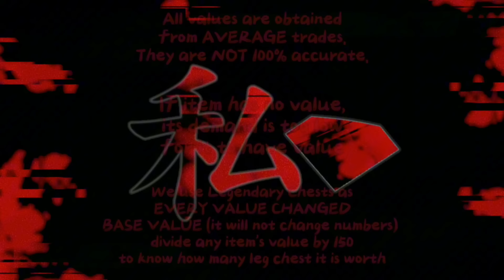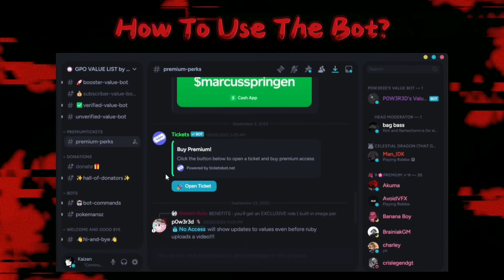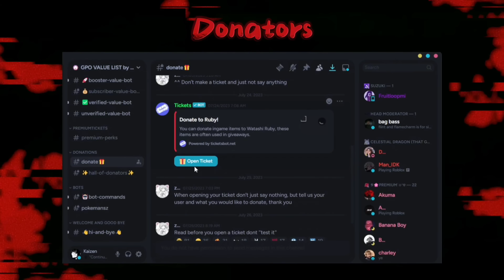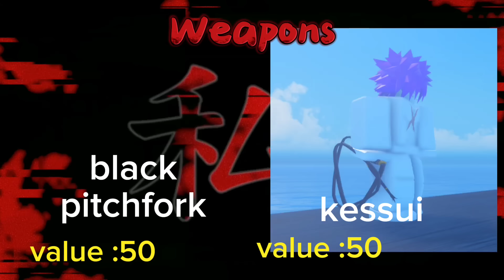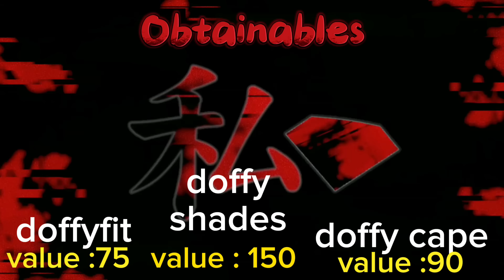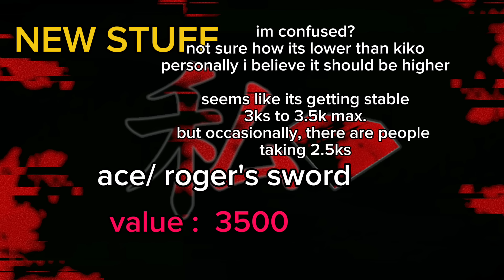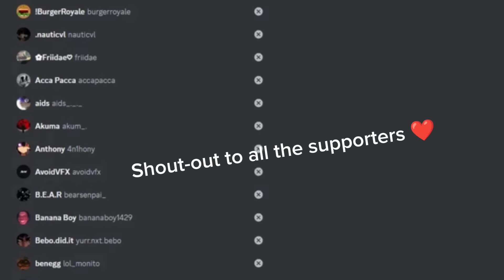NEW GPO VALUE LIST UPDATE 10 #12 is Dark blade stable or not?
Join to be UP-TO-DATE on GIVEAWAYS or to use the value list bot

7̶.5̶ d̶o̶l̶l̶a̶r̶s̶ m̶o̶n̶t̶h̶l̶y̶  5 dollars monthly (  DISCOUNT )
2̶0̶ d̶o̶l̶l̶a̶r̶s̶ p̶e̶r̶m̶a̶n̶e̶n̶t̶  15 dollars PERMANENT (  DISCOUNT )

YOUTUBE CHAPTERS
0:00 Intro
2:59 Scam items
3:10 Basic
3:30 Fruits
3:58 Gamepass Items
4:20 Weapons
4:45 Obtainables
5:18 Unobtainables
6:12 Prestige
6:25 Outfits
6:28 Anniversary
6:35 Valks
6:39 Flower Sword
6:42 New event items
6:43 all mythical fruit except ryu
6:47 yukio the bunny
6:50 NEW UPDATE 10 ITEMS OR FRUITS
7:08 SHOUTOUT
7:40 THANKS FOR WATCHING